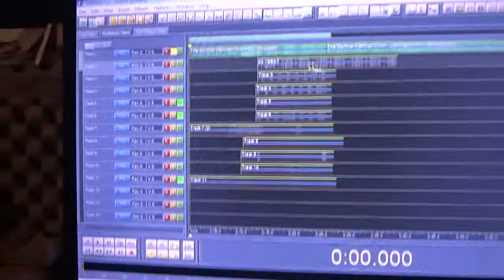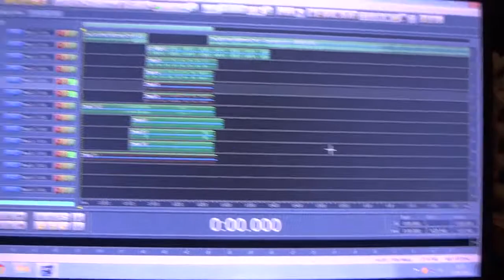SAMPLERS E BEATS - DJPANTERA 2016 FEAT ANDERSON HEAVY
GANGSTA